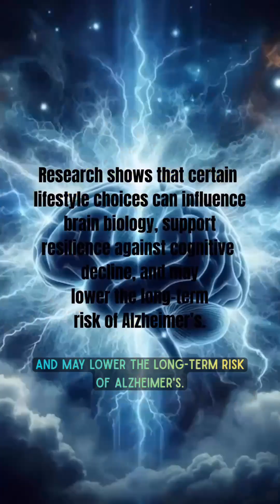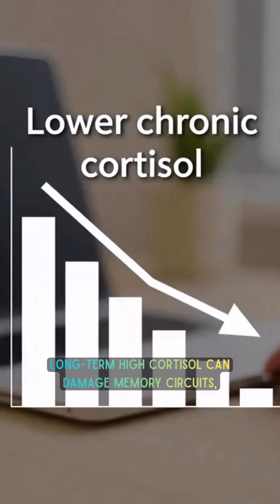What Research Says: Lifestyle Habits That Strengthen the Brain Against Alzheimer’s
In this video, we explore 5 neuroscience-backed habits that can support long-term brain health and help build a more Alzheimer’s-resilient brain — including aerobic exercise, deep sleep, Mediterranean-style nutrition, novelty-based learning, and chronic stress management.

We discuss concepts like BDNF, cognitive reserve, glymphatic clearance of β-amyloid, and the effects of cortisol on hippocampal memory circuits — explained in simple language but grounded in solid research.

• WHO (2019): Risk Reduction of Cognitive Decline
• NIH / NIA (2023): Lifestyle & Brain Health
• Erickson et al, PNAS (2011): Exercise & Hippocampal Volume

Alzheimer’s resilience, brain health, glymphatic system, BDNF, neuroplasticity, cognitive reserve, memory protection, Mediterranean diet, exercise for brain, Alzheimer’s risk reduction